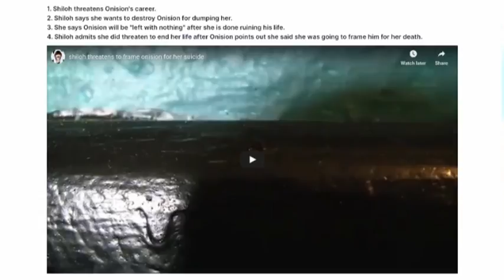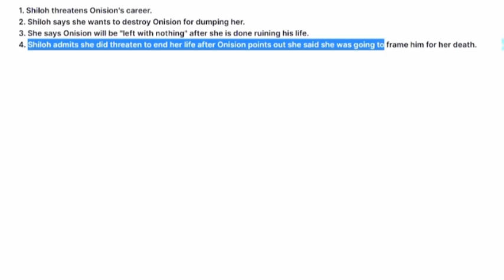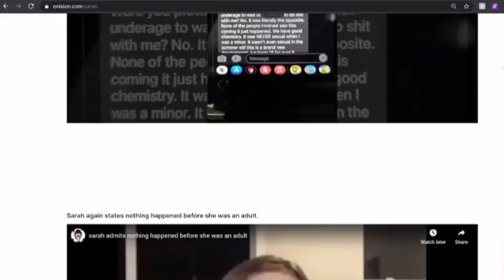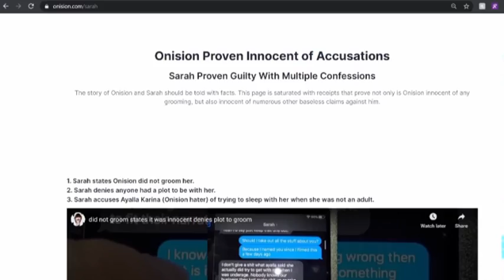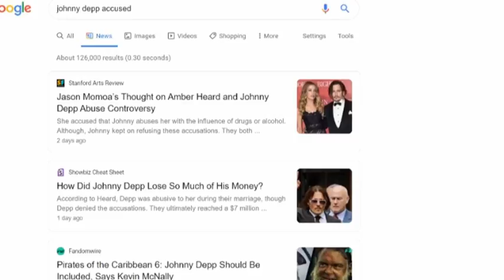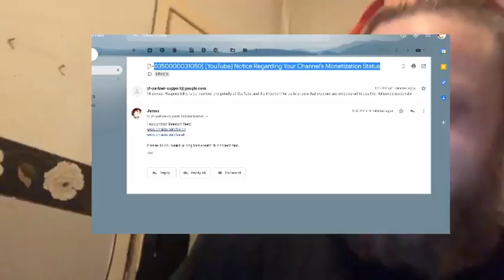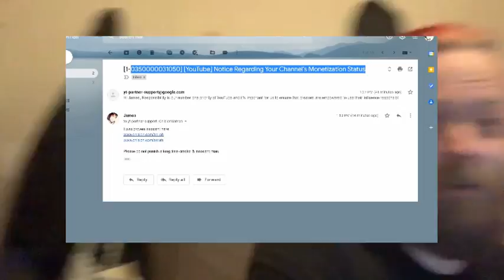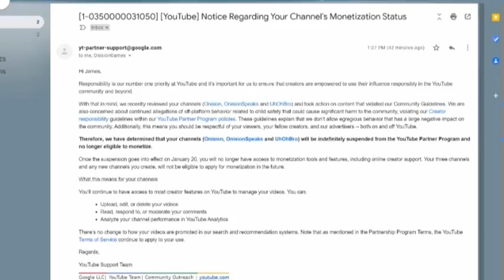I Have Come To Bury Onision!